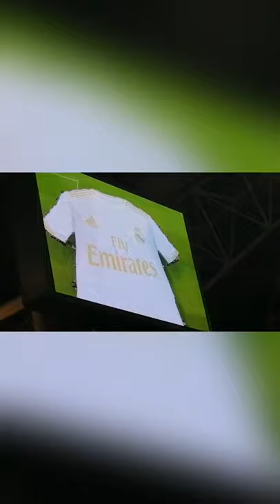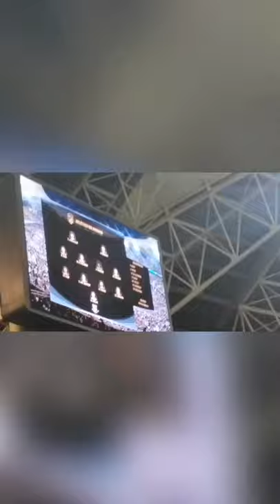ملخص ريال مدريد واتلتيكو مدريد 0-0 وبلنتيات من تصوير الجمهور نهائي كأس سوبر الاسباني 2019 | الجوهرة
احداثيات المقطع من قبل دخولي الى الملعب
وحماس الجماهير قبل دخول اللاعبين وثم ملخص المباراة كاملة كلها تجدونها داخل المقطع هذي لكن هناك امر بسيط فيه لقطات من غير صوت لان كانت موسيقيًا عالميا شغال وهذا يعتبر مخالفة لحقوق الطبع والنشر  لذا كتمت صوتها واستمتعوا من ذكريات الجوهرة